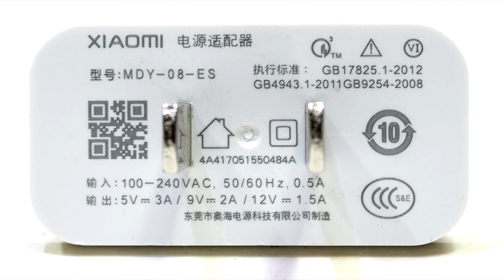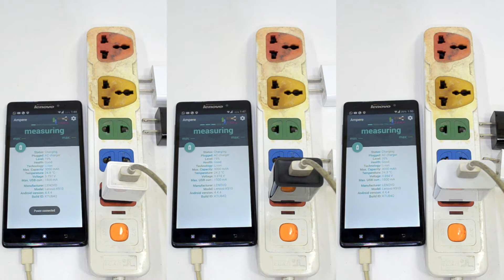Xiaomi Adapter Charger MDY-03-EB MDY-08-ES KA1540 Test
00:00 Xiaomi Adapter Charger MDY-03-EB MDY-08-ES KA1540 Specification
00:42 Test adapter charger smartphone QC 2.0
02:39 Test adapter charger with Nitecore USB charger

Test under smartphone support Quick Charger 2.0.
Maximum 1.500mAh input charger
Second test. Nitecore USB battery camera charger.

Result
Test battery capacity, start from 10%

Xiaomi MDY-03-EB QC2.0 Adapter charger
This charger adapter wiil pump all power. Maximum output if smartphone give permission input. Example, 1.500mAh power for smartphone,  MDY-03-EB will push until 1.230mAh stable.
2.000mAh more higher output compare MDY-08-ES
Remeber rule battery. High current make short lifcycle the battery.

Xiaomi MDY-08-ES QC3.0 Adapter charger
Start from low ampere. Slow increase in a few second.
Until reach safe input power. Stabil 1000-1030mAh.
Little bit slowly, but stable output after reach safe level.
This charger for USB Tipe C, work with microUSB

Compare  MDY-03-EB vs MDY-08-ES
Not make sure, the different power output between 200mAh
Not big deal, or about 20% different of time and input to battery smartphone
You choice.